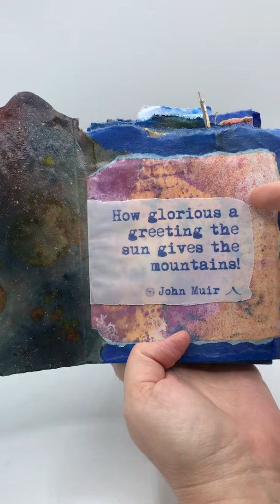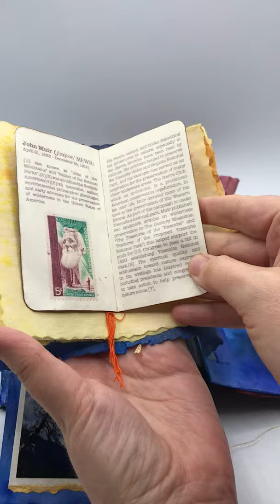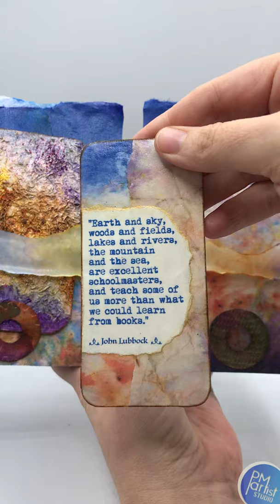ARTIST JOURNAL mixed media Mountain Sunrise, Quick Journal Flip Through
Where to start on this one…”Mountain Sunrise” could have been more aptly titled, “Many Mountains and Sunrises Later” considering how long it to took to make it! The cover, 5 days and 5 lbs later (maybe a slight exaggeration in the weight) is what you see now but what isn’t observable is the angst, depression, swearing, etc that it took to get it there!

Have questions and want to drop us a line?